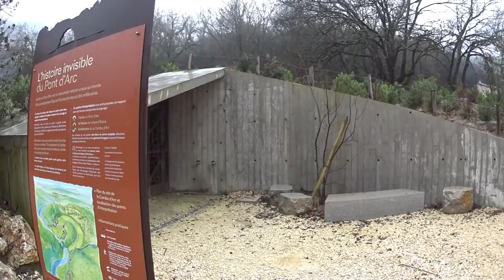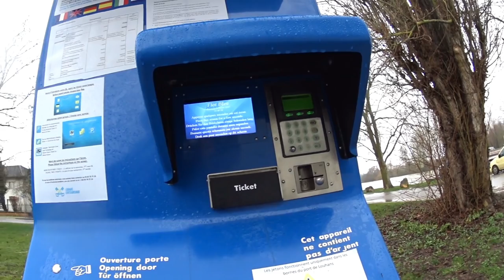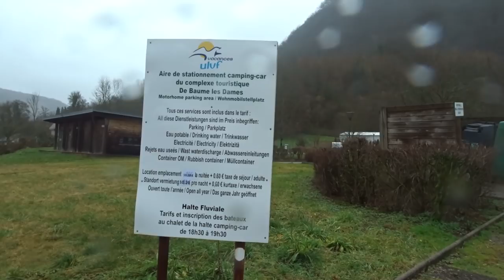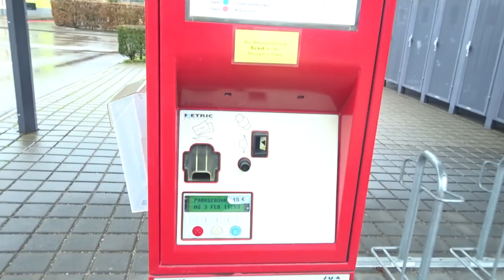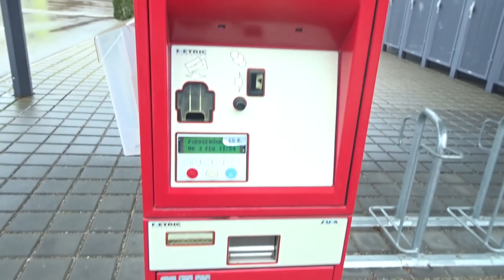Mit dem Wohnmobil nach Spanien | Januar 2020 | Teil 13 | alles hat ein Ende | Lucky Camper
.das wars. Unsere Reise ist zu Ende.
Es kommt aber noch ein Fazit Video mit allem pi pa po.

Bis dahin erstmal Herzlichen Dank das Du dabei warst.

Stellplatz zum Übernachten Marie de Louhans:
aire-service-camping-car-panoramique
71500 Louhans, Frankreich

Stellplatz zum Übernachten:
Chemin du Chastelas, 07150 Vallon-Pont-d'Arc, Frankreich

Parkplatz am Pont-d'Arc:
Route des Gorges, 07150 Vallon-Pont-d'Arc, Frankreich

Zutaten:
1/2 Gemüsezwiebel
1 rote Paprikaschote
Speck oder (Parmaschinken)
Paste nach Wahl

200 ml Sahne
2 Eier
Parmesankäse
Knoblauch

Zubereitung:
Paprika, Zwiebel, Speck (Parmaschinken) und Knoblauch in kleine Würfel schneiden

Die geschnittenen Zustaten in einer hohen Pfanne oder Topf mit etwas Öl anschwitzen.

Die Eier mit der Sahne verquirlen und den Parmesankäse dazu geben.
Das gemisch aus Eiern, Sahne und Käse in den Topf bzw. Pfanne mit den Zwiebeln, Paprika und Knoblauch geben.

ACHTUNG:
Diese Mischung darf jetz nicht mehr kochen.
Bei kleiner Hitze andicken lassen...es dauert etwas...wird aber.

Abschmecken mit Salz und Pfeffer.
Sollte die Soße zu sähmig werden, einfach mit etwas Nudelwasser oder Gemüsebrühe angießen.

In der Zwischenzeit kann die Pasta nach Anleitung gekocht werden.

Anschließend wird die Pasta mit der Soße vermengt.

Guten Appetit

Unser Equipment